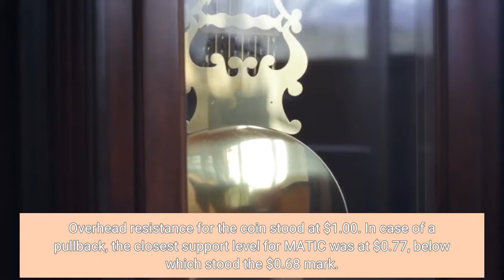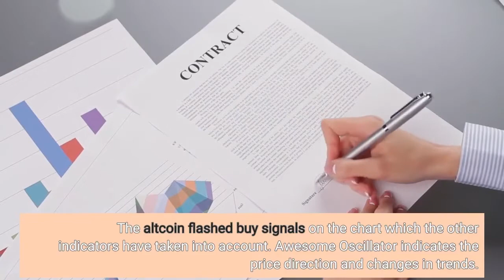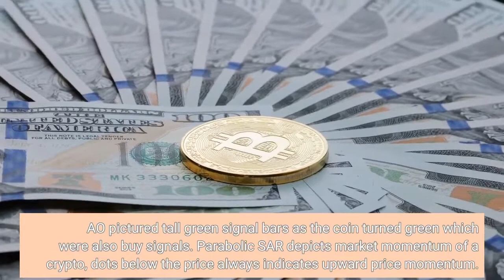MATIC Logs Double Digit Gains What Could Be The New Targets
MATIC propelled significantly over the last 24 hours driving price of the asset close to the dollar mark. It has followed the path of an upward trendline and soared substantially. MATIC has continued its bullish price trajectory since a week and the asset brought double-digit gains. The altcoin has broken past several crucial resistance marks and now stands above the $0.77 support line. Pullback chances cannot be ruled out as the coin has been quite optimistic in the last week. Bitcoin recently touched the $22,000 level pushing major altcoins in the upward direction. The altcoin’s bulls are now in control as the buyers have regained confidence in the coin. MATIC was overvalued at the time of writing. Technical outlook for the coin remained bullish on the four hour chart. The altcoin has continued to form higher highs which are an indication of bullish strength on the chart. If the bulls keep up the present price momentum, MATIC will soon revisit the dollar mark. The altcoin was trading at $0.903 on the four hour chart. MATIC was very close to revisiting $1.00. If buyers keep up the momentum, MATIC will continue to soar upwards. Overhead resistance for the coin stood at $1.00. In case of a pullback, the closest support level for MATIC was at $0.77, below which stood the $0.68 mark. The altcoin has maintained an upward trajectory (yellow line) painting bullish picture on the chart. Amount of MATIC traded increased over the last few days and that is indicative of mounting bullish strength. With increased buying momentum, the asset registered surplus buying strength. The indicators depicted the same on the four hour chart. The Relative Strength Index over the past few days have visited the overvalued zone. At press time, RSI was in the overbought zone. Usually a pullback occurs when the asset visits the overbought zone. The price of MATIC was also way above the 20-SMA line which is suggestive of buyers driving the price momentum in the market. Price above the 50-SMA and 200-SMA is considered to be sign of heavy bullishness. Related Reading | Bitcoin Breaks Above Realized Price Again, Bottom Finally In? The altcoin flashed buy signals on the chart which the other indicators have taken into account. Awesome Oscillator indicates the price direction and changes in trends. AO pictured tall green signal bars as the coin turned green which were also buy signals. Parabolic SAR depicts market momentum of a crypto, dots below the price always indicates upward price momentum. For MATIC to maintain the momentum, the coin has to cut through the $1.00 mark and maintain substantial buying strength. Broader market support also remains vital. Related Reading | Liquidations Cross $230 Million As Ethereum Barrels Past $1,400